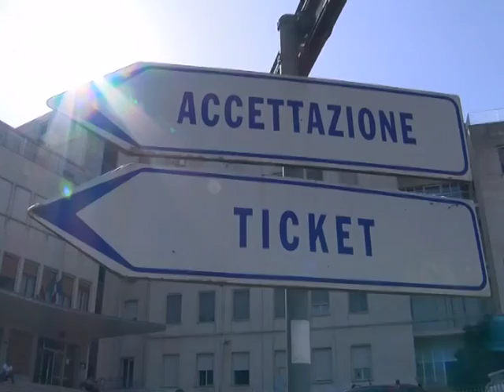Vittoria. Sviluppo ibleo in difesa del Guzzardi